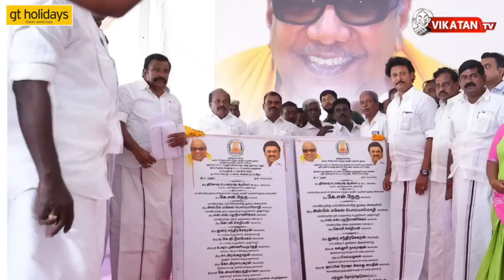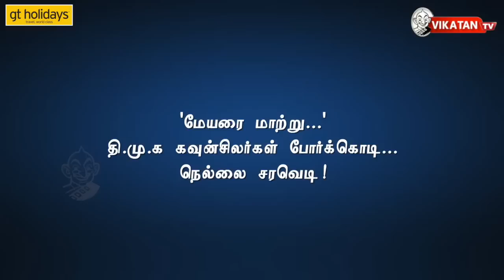K.N NEHRU டீம், THIRUCHI SIVA டீம் மீது அட்டாக்... பகீர் பின்னணி! Elangovan Explains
An inauguration event in Trichy turned into a massive fight between supporters of two DMK leaders and Rajya Sabha MP Tiruchi N Siva's vehicles parked inside his residence was vandalised by supporters of DMK minister KN Nehru on Wednesday.

Elangovan Explains is a Popular show hosted by Se.Tha Elangovan, Detail & Unknown explanation of Current Indian and Tamilnadu politics

Host & Script : S.T Elangovan

Nellai Report : Antony Raj

Camera : N.Karthick

Thiruchi Video : Dixit

Edit : Saikumar & Divit